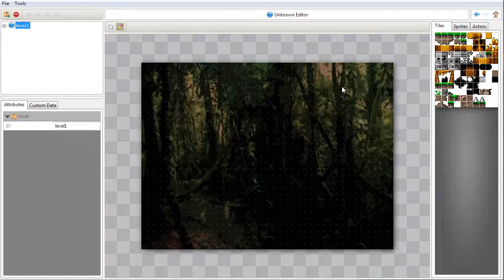Objecty level editor concept demo for kickstarter campaign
This is about 5 hours work with the Objecty framework to produce a fairly functional tile based 2d editor! I created this to demonstrate some of the future features in Objecty